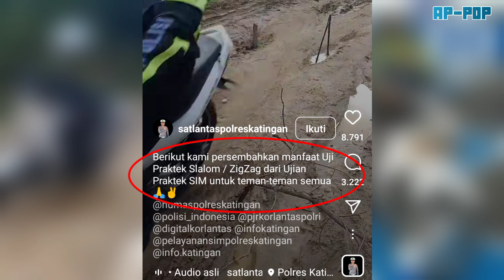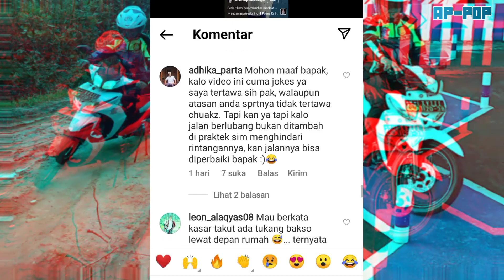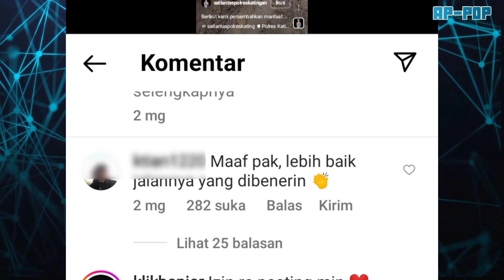Niat Beri Alasan Tes Sim Zigzag, Polisi Malah Panen Respon Negatif Netizen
Direktur Registrasi dan Identifikasi (Dirregident) Korlantas Polri Brigjen Pol Yusri Yunus memberikan penjelasan soal ujian praktik SIM C harus zigzag dan melewati angka 8.

Yusri mengungkapkan, angka kecelakaan di Indonesia dan dunia pada umumnya sangat tinggi.

Untuk itu, Korlantas Polri menurutnya memiliki tugas meningkatkan kompetensi masyarakat dalam berkendara.

Viral sebuah video yang mengunggah alasan polisi lakukan tes zigzag untuk para pengemudi motor.

Video yang menjadi viral tersebut, diunggah akun Instagram @satlantaspolreskatingan.

video tersebut mendapat banyak respon negatif dari Warganet.